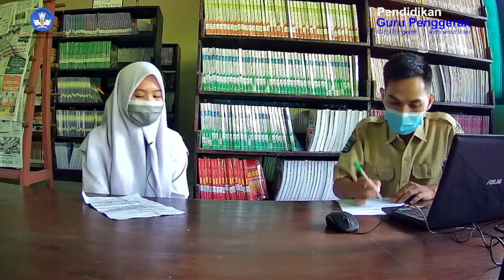Pendampingan Individu ke-1 Responden Murid CGP Makripudin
Wawancara dengan sejumlah murid CGP (2 murid) untuk menggali umpan balik (feedback) Murid Calon Guru Penggerak meliputi pertanyaan berikut:

1. Bagaimana Bapak/Ibu CGP memosisikan Saudara (murid) dalam pembelajaran di kelas dan di luar pembelajaran?
2. Apakah Saudara (murid) merasakan ada perubahan dalam interaksi Bapak/Ibu CGP di dalam proses pembelajaran di kelas?
3. Apa saja yang dilakukan guru (CGP) selama proses pembelajaran di kelas (aksi nyata dalam penerapan KHD)?
4. Bagaimana perasaan Saudara (murid) terhadap apa yang dilakukan oleh guru (CGP) di dalam pembelajaran di kelas (Aksi nyata penerapan KHD)?
5. Apakah harapan murid terhadap Guru (CGP) selanjutnya?